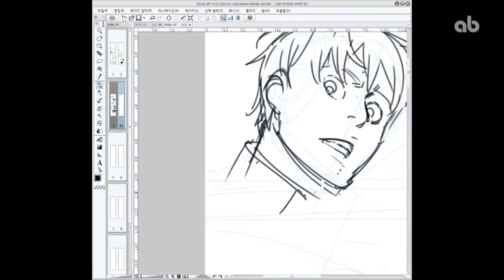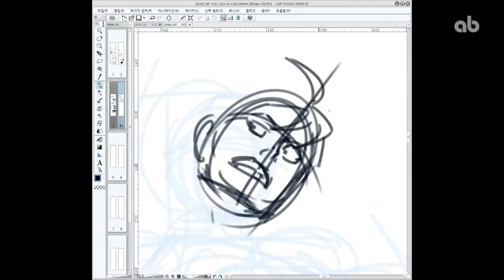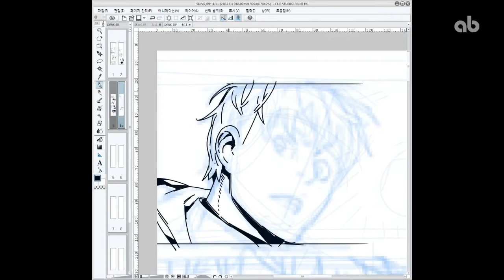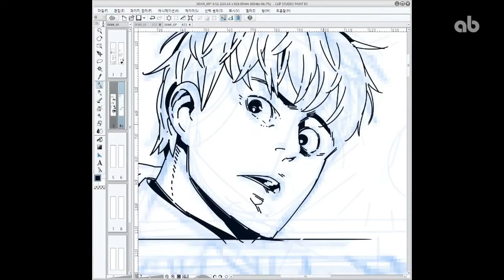[웹툰] 원고 작업 과정 선화 6